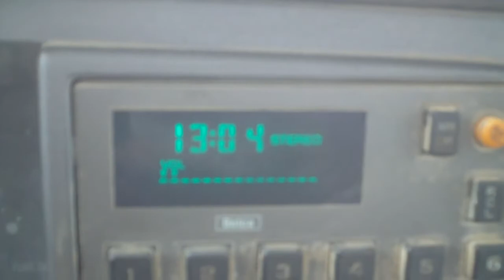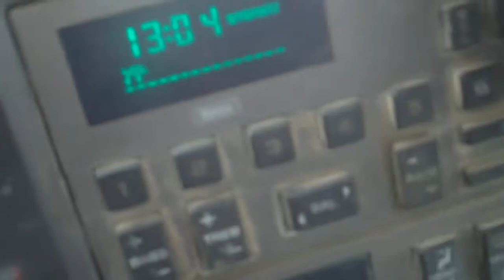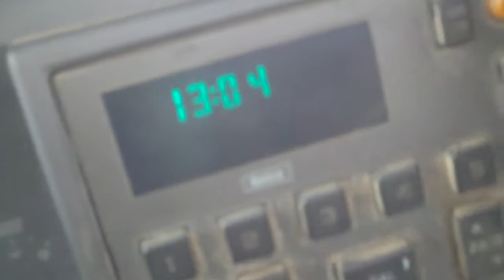my pickup radio is showing "military" 24hr time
don't know why it did this but it hasn't happened since